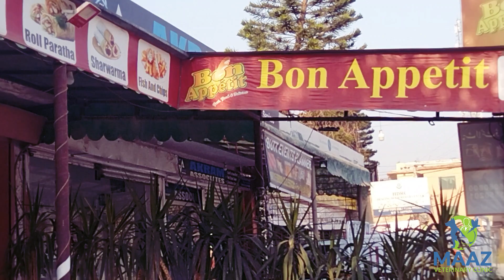I did the Deworming of 10 Cats at Home Visit | Vlog # 1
We mostly do home visits for Treatment , Grooming and Deworing of Cats. I made this short vlog on Home Visit.